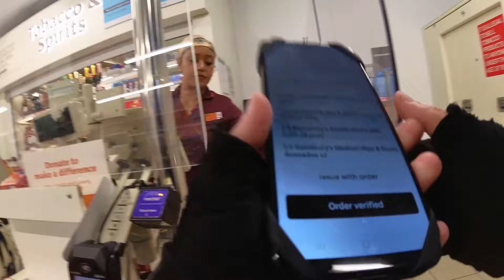Summer is gone! But I delivered to this beautiful beautiful private residential block | London RIder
🚦👀 Along the way, keep your eyes peeled for interesting happenings, rule-breaking drivers, and everything in between.
It's not just about the food; it's about the journey and the quirky moments that make London, well, London.
🎥 Starting with basic equipment, my mission is to grow this channel into a top-notch delivery and exploration saga.

With your support through likes, subscriptions, comments, and even a small donation to my PayPal, we can upgrade my gear together, making every episode better than the last.
Your engagement means the world to me, and I'm incredibly grateful for each and every one of you who joins me on these adventures.

Got a place you think I should visit or a delivery challenge you'd like to see?
📩 🙏 A huge thank you to everyone watching and supporting the channel.

These link directly to products I’ve used and loved, or that I genuinely recommend.
Don’t worry – clicking on them won’t change your Amazon experience.
It just lets Amazon know you came from my channel.
This helps support the London Rider channel, so it would mean the world to me if you’d use my links.
Have a browse below 👇
ENGWE Electric Bike 20" Folding Electric Bicycle
Thermal Insulated Food Delivery Bag
Enerwow Power Bank Fast Charging Portable Charger 27000mAh
Insta360 One RS
Camera Chest Mount
Lixada Bicycle Handlebar Warmer Gloves
Key retractable lanyard
Acrhkoor Bike Phone Holder
Camera Mic Windscreen
Bumbags and Fanny Packs

RIDE ON!